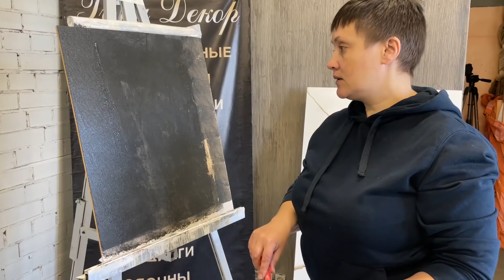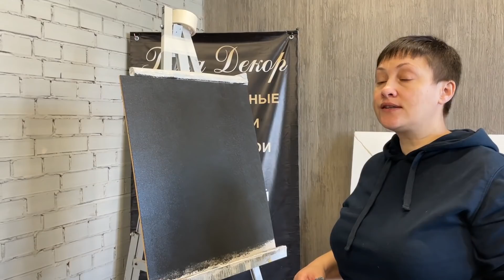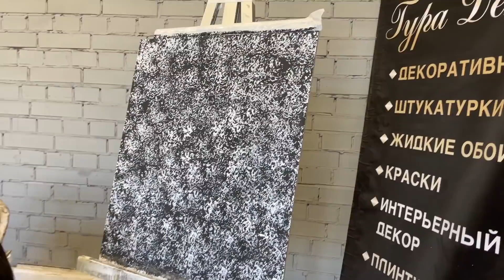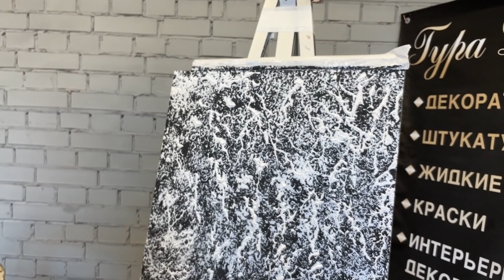Обалденный результат для ваших стен ЗА 250 РУБЛЕЙ | Декоративная штукатурка